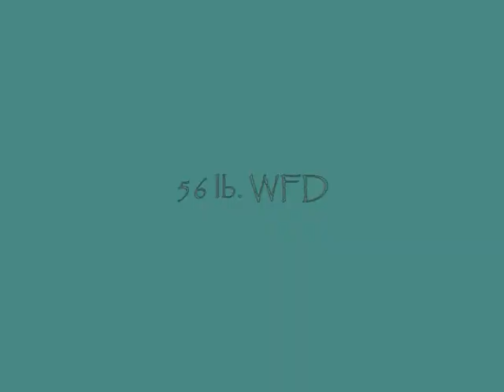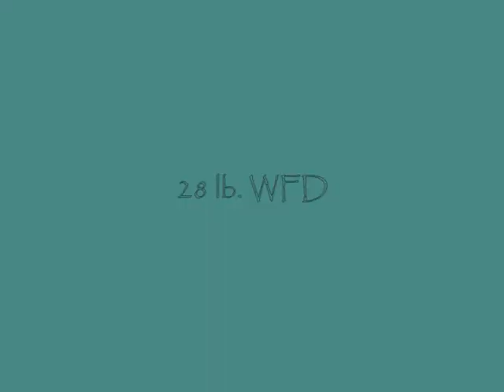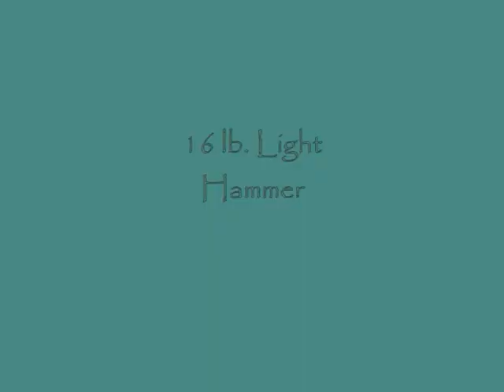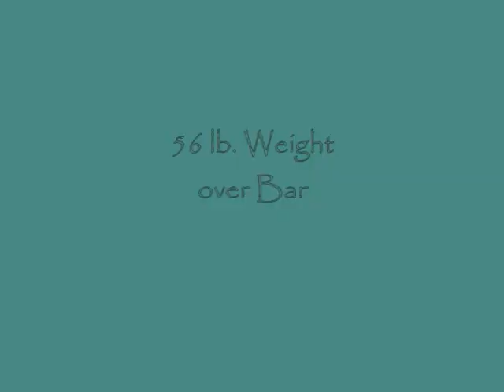Gulfport S.H.G. 11.10.07 Highlight Video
Watch my best throws from each event as I go on to win the Mississippi State Championship.